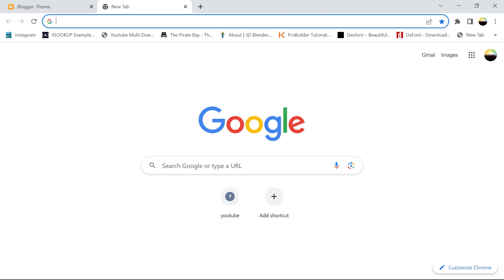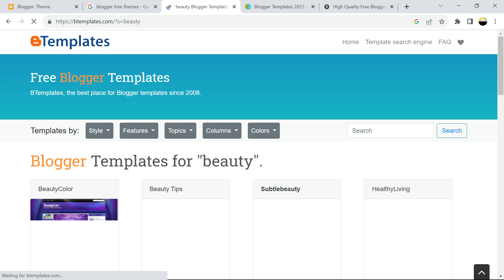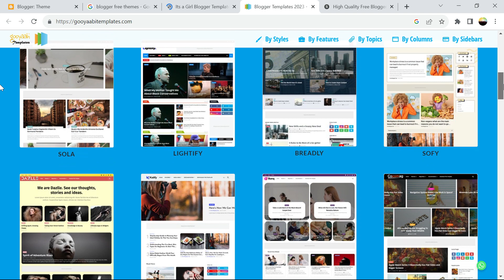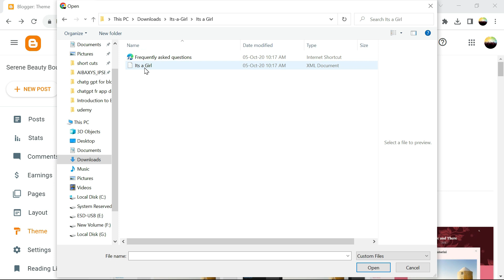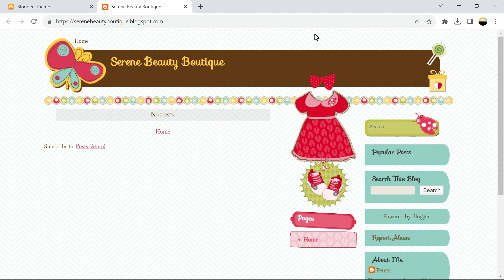Personalize Your Blogger.com Blog: A Step-by-Step Guide to Installing Themes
Welcome to our comprehensive guide on how to download and install third-party themes on Blogger.com! Are you ready to give your blog a fresh and unique look that represents your style? In this step-by-step tutorial, we'll walk you through the process of sourcing and applying beautiful themes from external sources to enhance the visual appeal of your Blogger.com blog.

Join us as we explore the exciting world of third-party themes and show you how to seamlessly integrate them into your blog's design. We'll cover everything from finding reputable theme providers to downloading the perfect theme for your niche.

With easy-to-follow instructions and practical tips, you'll learn how to navigate the customization options within Blogger.com to effortlessly apply your chosen theme. Plus, we'll address common troubleshooting steps to ensure a smooth installation process.

Whether you're a beginner blogger or a seasoned content creator, this tutorial is designed to empower you to take creative control of your Blogger.com blog's appearance. Don't miss out on the opportunity to transform your blog into a stunning visual masterpiece that captures the essence of your brand.

Ready to embark on a journey of visual transformation? Hit that "Play" button now and let's dive into the exciting process of downloading and installing third-party themes on Blogger.com. Elevate your blog's aesthetic and captivate your audience with a design that truly reflects your unique personality and content.

Alternative channel:  @PeterChege   for other tutorials

Your support is also welcome in any of the forms below. It goes a long way in helping me bring more tutorials and motivates me in giving out all the knowledge I have and experience.